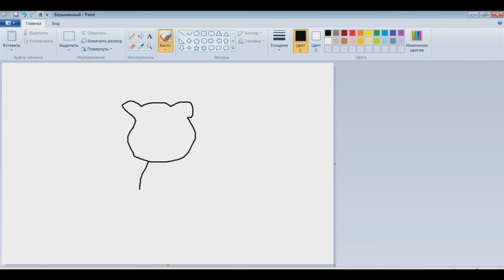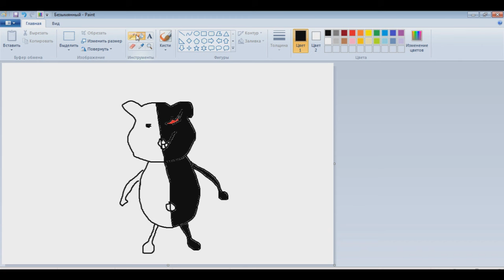HOW TO DRAW MONOKUMA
i'm sorry for this ear rape
if you hate this
you are free to dislike this video